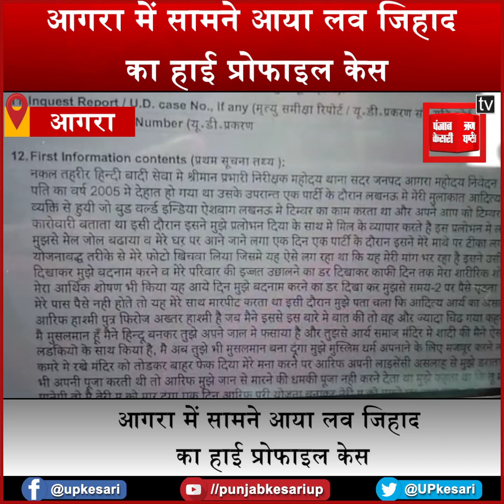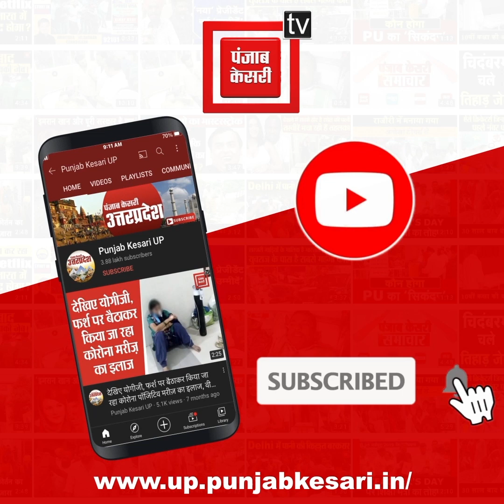लव जिहाद का हाई प्रोफाइल केस: आरिफ ने आदित्य बनकर की पूर्व IAS की बेटी से शादी, आरोपी गिरफ्तार